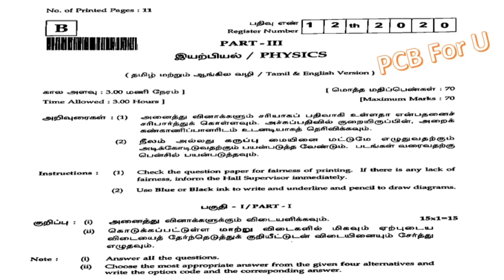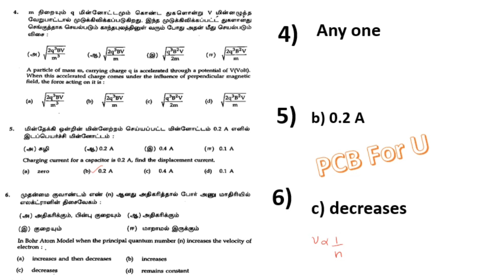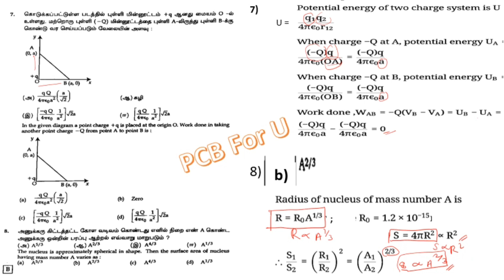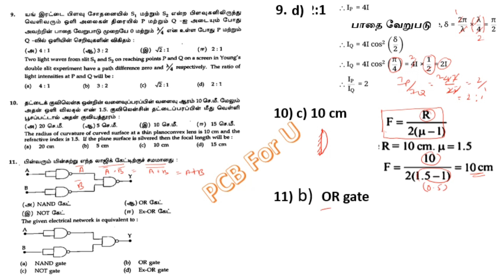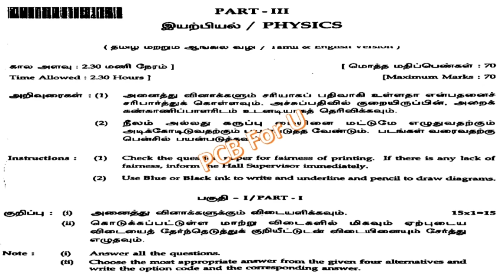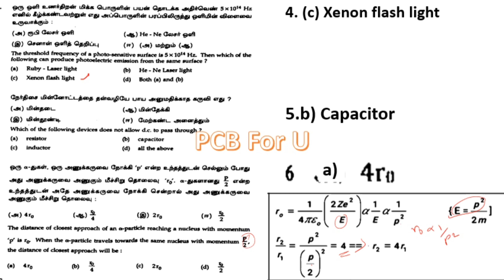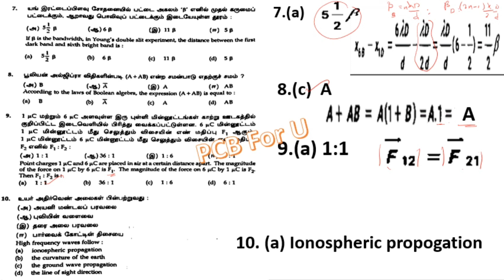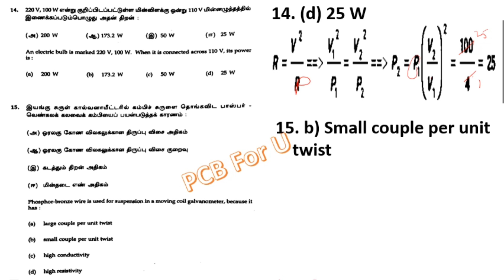+2 Physics Public Exam MCQ Solutions